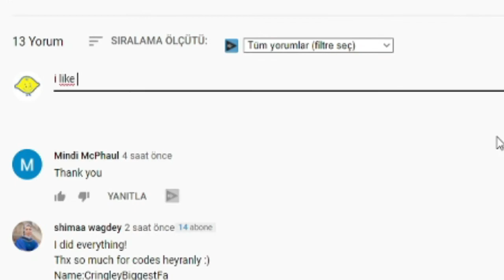ALL NEW *SECRET* EVENT CODES! 🍼 Roblox Daycare Tycoon Codes 🍼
I have put together all the new secret codes of Roblox Daycare Tycoon in this video. Daycare Tycoon is a Roblox game where you create your own nursery and make it bigger with the money you earn. Have a good time.